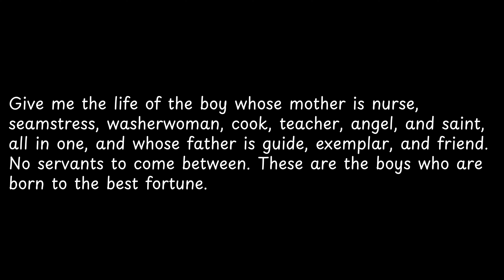Give me the life of the